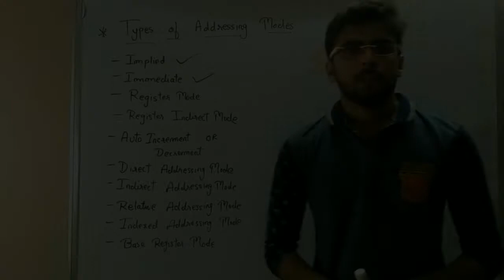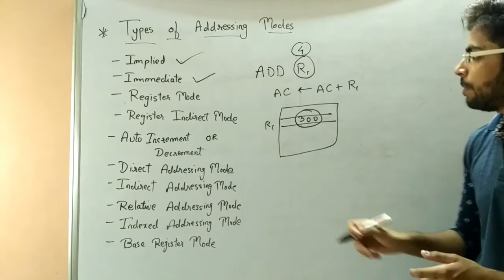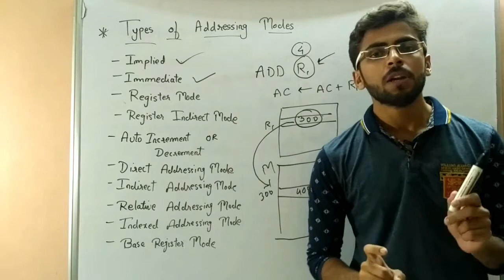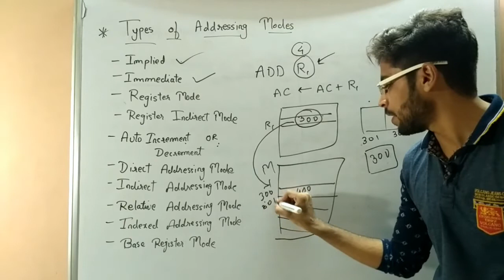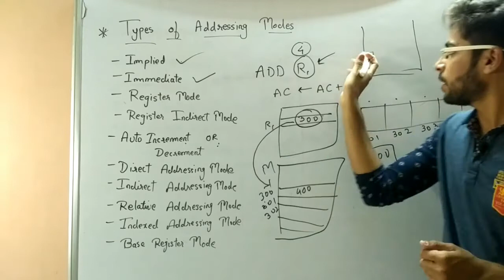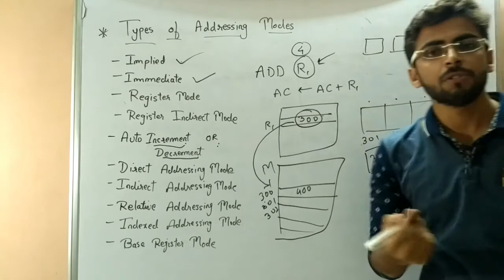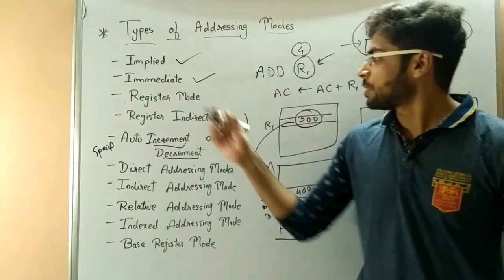Addressing Modes - 3 | Register & Register indirect Mode | Computer Organization | Eng-Hindi